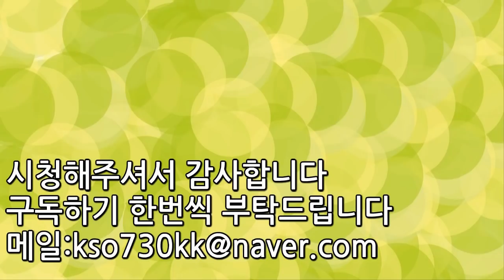[랭킹TOP]사람들이 은근히 좋아하는 냄새 TOP3